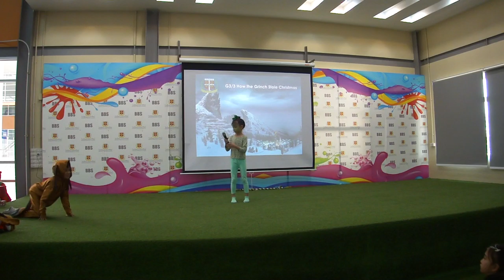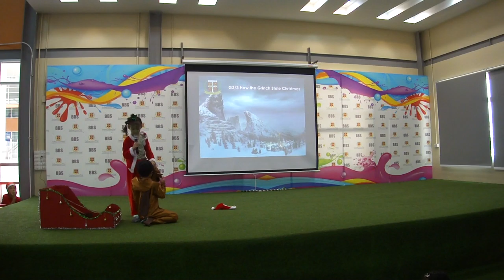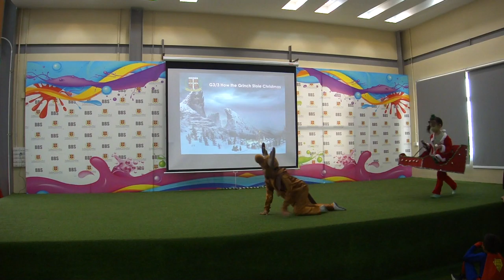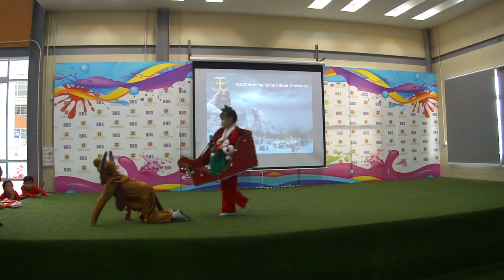2018 December - BBS Winter Fair - Part 10/17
Role-Play: How the Grinch Stole Christmas by G3/3